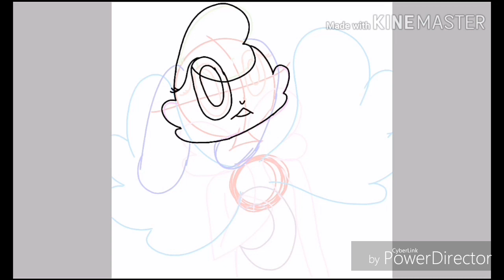Night in the Sky (Ibispaint X speed paint) (+new outro)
This is gonna be a new speed painting series!
I will be speed painting one of my characters every week on Saturday
But I have a problem
Idk what to name this series ;w;
Can you please gimme idea's in the comments?

Also I hope you like the outro
It's inspired by Woolfy's Animations :3

Character drawn:

Julia
Belongs to JuliaBunny77 TM

Programs:
Kinemaster
Power Director
IbisPaint X

Ok bye X3